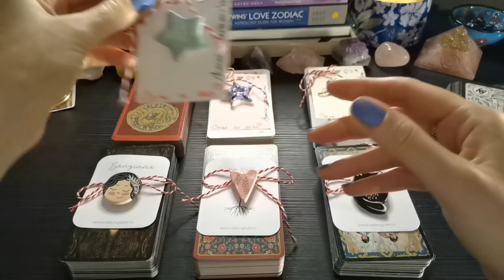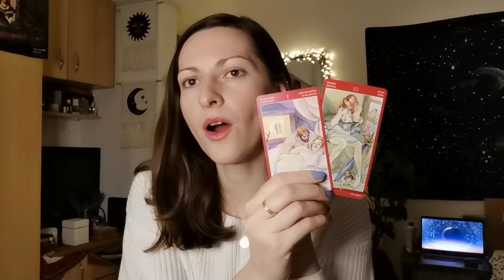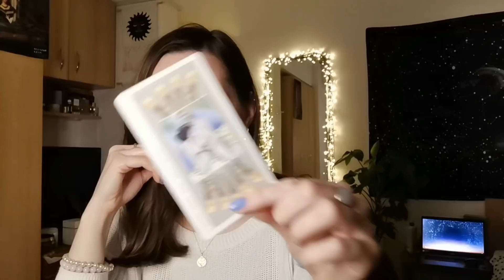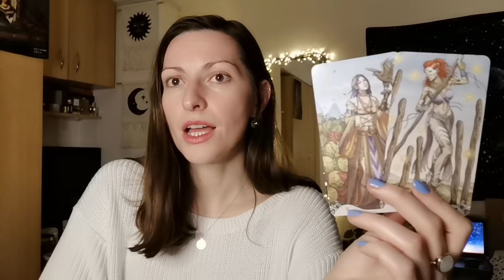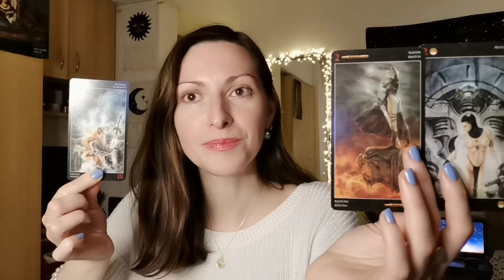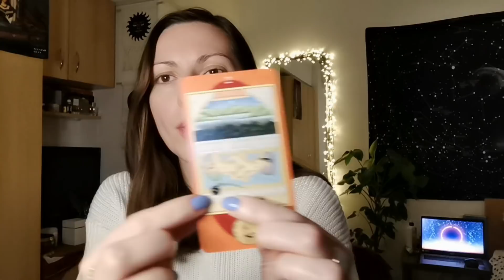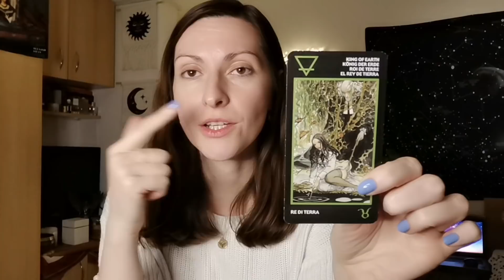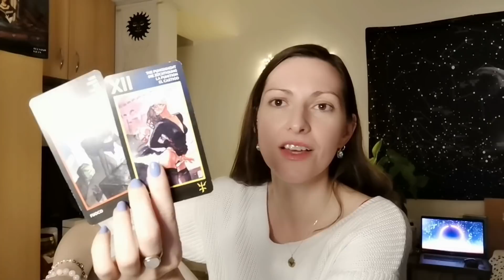💖 THANK YOU, NEXT! SERIES // Ep. 4) Your Next Sensual Encounter // Pick A Card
✨Tarot & Oracle Wishlist✨ ✔️ If you buy me a gift I'll reward you with a free general tarot reading ✔️

Welcome, crew to your romantic manifestation series! In this set of pick a card readings, with tarot and oracle cards, I help you envision your next romantic love affair, from the meeting point up until the beautiful memories you both will create together x In episode four, we will investigate how your first sensual encounter with your person will go. All is revealed! This series is timeless and applies to you the moment you stumble upon it. Yes, you may choose more than one option ;)
Enjoy & happy manifesting!

😍 🥰 Choose your Next Sexy Time! 0:00 😍 🥰
1) Blue Star Crew - 9:30
2) Lavender Starfish Crew - 27:17
3) Pink Dove Crew - 47:04
4) Sânziana/Fairy Crew - 1:05:22
5) Pink Heart Crew – 1:24:16
6) Black Cat Crew – 1:44:38

Decks Used:
🔮 Gods & Titans Oracle
🔮 Tarot of Sensual Magic
🔮 Royo Dark Tarot
🔮 Manara Tarot